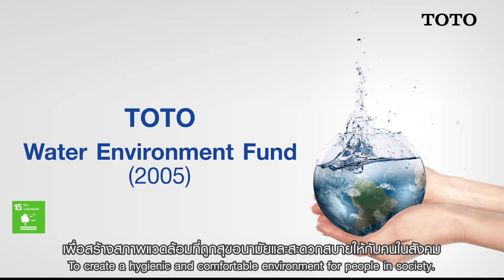TOTO & SDGs: สิ่งแวดล้อม (Environment) (42 Sec.)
🌱 ด้านสิ่งแวดล้อม

TOTO มุ่งมั่นพัฒนาผลิตภัณฑ์ที่เป็นมิตรต่อสิ่งแวดล้อม ภายใต้วิสัยทัศน์ที่สอดคล้องกับเป้าหมายการพัฒนาที่ยั่งยืน (Sustainable Development Goals : SDGs)

💧 โถสุขภัณฑ์ประหยัดน้ำ
✨ เทคโนโลยีที่ช่วยลดเชื้อแบคทีเรีย โดยปราศจาสารเคมี
😶‍🌫️ ฝักบัวที่มีส่วนช่วยลดก๊าซคาร์บอนไดออกไซด์ ซึ่งเป็นสาเหตุของภาวะโลกร้อน
⚡ ก๊อกน้ำเซ็นเซอร์ ลดสัมผัส สามารถสร้างพลังงานในตัวเองได้โดยไม่จำเป็นต้องใช้ไฟฟ้า
💰 ก่อตั้ง TOTO Water Environment Fund (2005) กองทุนเพื่อการอนุรักษ์ทรัพยากรน้ำ

...เพื่อสร้างสภาพแวดล้อมที่ถูกสุขอนามัยและที่สะดวกสบายให้กับคนในสังคม...

ชมรายละเอียดเพิ่มเติมเกี่ยวกับ TOTO และ SDGs 🔗 คลิก

สนใจผลิตภัณฑ์ของ TOTO หรือสอบถามเพิ่มเติมได้ที่ TOTO TECHNICAL CENTER BANGKOK
⏰ วันจันทร์ - วันศุกร์ เวลา 08.00 น. - 17.00 น. ☎️ 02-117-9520
📌 ร้านตัวแทนจำหน่ายทั่วประเทศ

“นโยบายความเป็นส่วนตัว (Privacy Policy)

🌱 Environment

In accordance with the Sustainable Development Goals (SDGs) established by the UNGA, TOTO is dedicated to the development of environmentally friendly products.

💧 Water-saving toilets.
✨ Technology that reduces bacteria without the use of chemicals.
😶‍🌫️ The shower helps reduce carbon dioxide emissions, which are the cause of global warming.
⚡ TOUCHLESS FAUCET, reduces touching and is able to generate its own power without the use of electricity.
💰 We established TOTO Water Environment Fund (2005), a fund for water conservation.

…To create a hygienic and comfortable environment for people in society…

For anyone interested in TOTO products please contact TOTO TECHNICAL CENTER BANGKOK
⏰ Mon. – Fri. 08.00 – 17.00 hrs. ☎️ 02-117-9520 for more information.